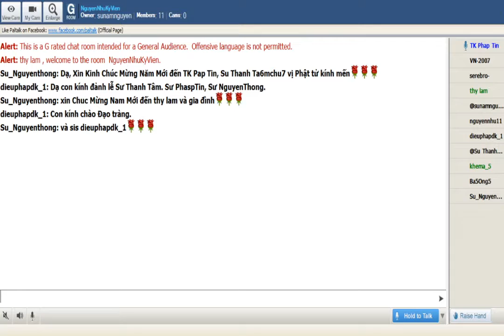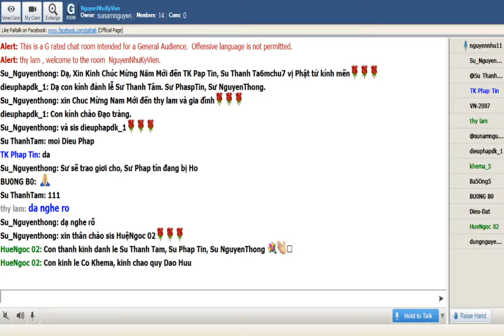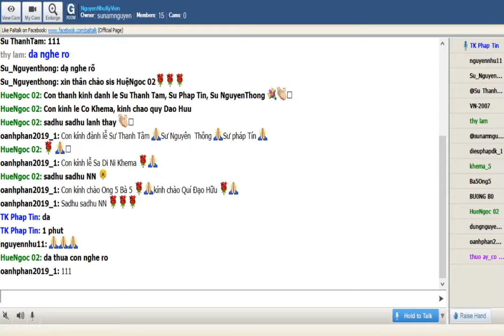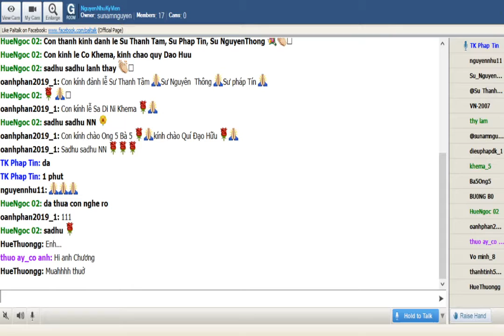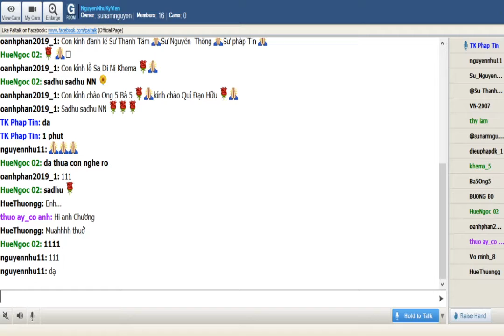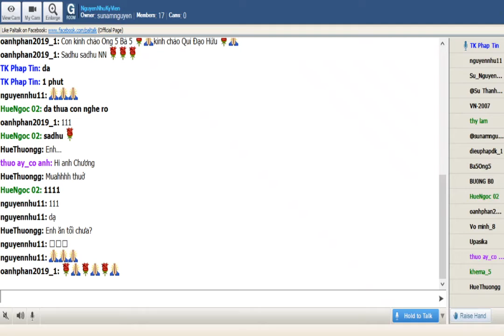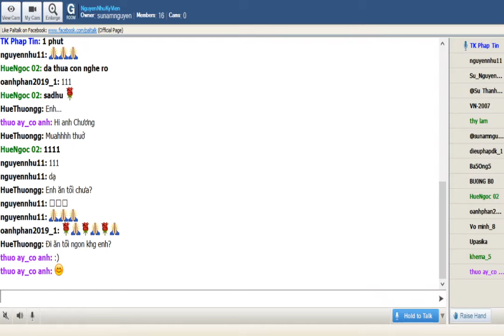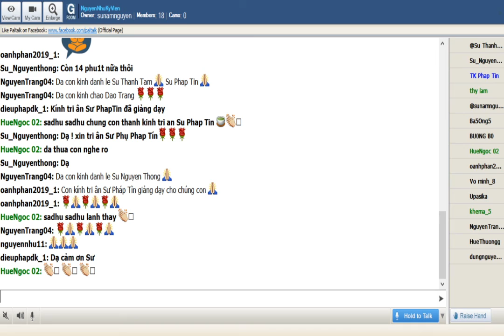NguyenNhuKyVien Thứ Tư Jan 01-2020. Sư Pháp Tín thuyết giảng:" Hạnh Phúc Kinh_ Mangala Sutta"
NguyenNhuKyVien Thứ Tư Jan 01-2020. Sư Pháp Tín thuyết giảng:" Hạnh Phúc Kinh_ Mangala Sutta-Hạnh Phúc Kinh Số 12_Putta saṅgaho_Nết hạnh tiếp độ con cái"